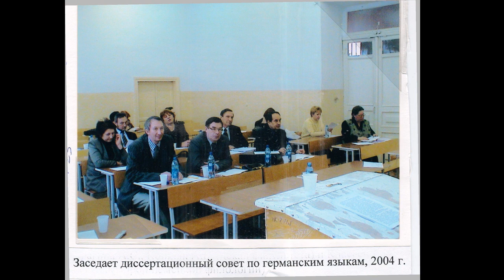The Faculty of Roman and German Philology (Bashkir State University)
Knowledge of foreign languages today is a window into the global world and a requirement of the time. The Faculty of Roman and German Philology of Bashkir State University is the leader of language education and the forge of personnel for the multinational region. Discover this academic giant and the linguistic hub of Bashkiria!